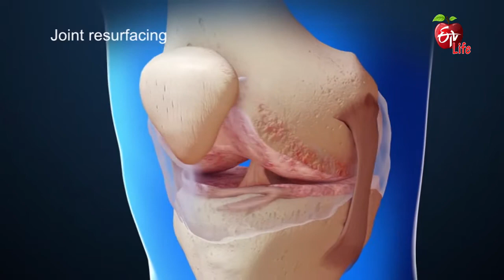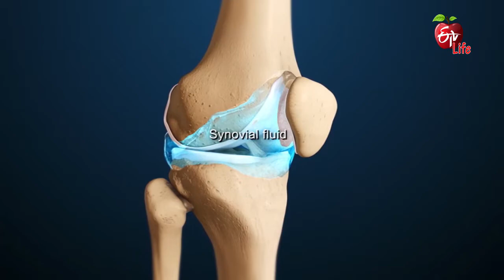Knee Pain - The Solution | మోకాళ్ళ నొప్పి - పరిష్కారం | Dr.ETV | 11th June 2021| ETV Life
మోకాళ్ళ నొప్పి - పరిష్కారం

Orthopedic Surgeon Dr Praveen Mereddy talks about the viewer's query about knee injuries while playing football and briefs about them and shares the treatment methods and his advice.